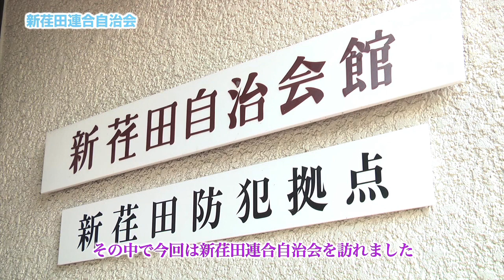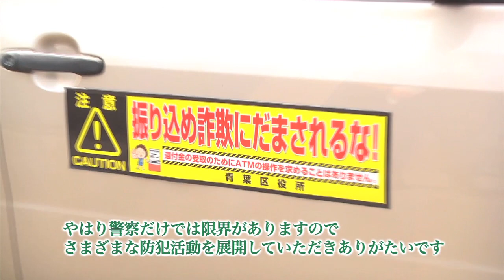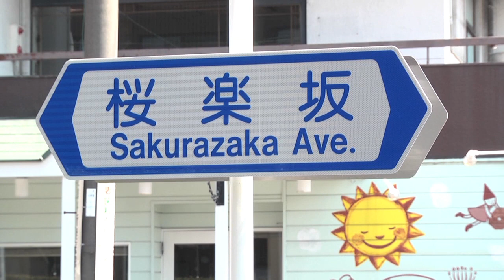青葉区広報番組「あおバリューTV From 丘の横浜」【地域防犯みんなで頑張ってます！】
【2020年９月～10月放送】
青葉区の魅力をテーマごとに紹介してきた「あおバリューＴＶ from 丘の横浜」。
今回のテーマは「地域防犯みんなで頑張ってます！」です。
身近にひそむ犯罪を防止するため、地域で「防犯活動」に取り組んでいる方々がいます。
「自分たちのまちは、自分たちで守る！」今回はその取組についてリポートしました。